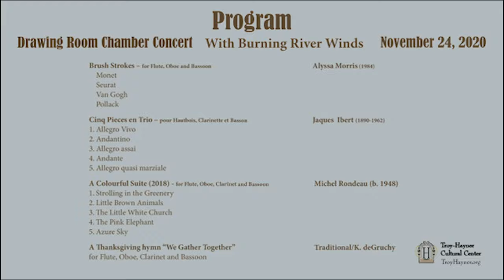Drawing Room Chamber Concert at Hayner with Burning River Winds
November 24, 2020Hayner's Drawing Room Chamber Concert features Burning River Winds with Catherine Abner, flute; Katherine deGruchy, oboe; Ryan Griffin, clarinet and John deGruchy, bassoon